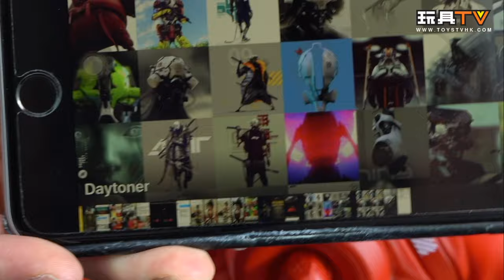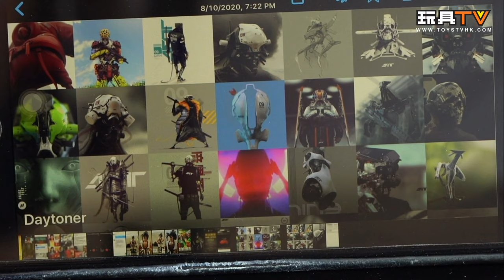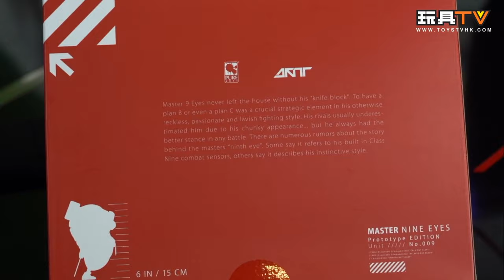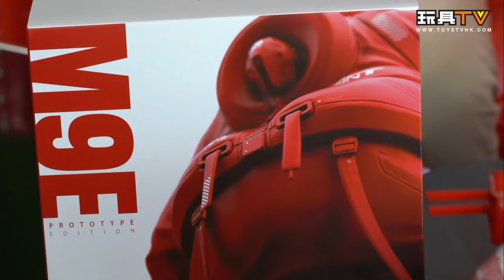「爆玩具」Daytoner x Purearts Master Nine Eyes M9E 6in Prototype Edition TOYSTV Unbox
Program host/Guest: DMS, Walkermachine, Ricky, David, 嘉, Toyswalker-Dick.Po, Bryan Lo